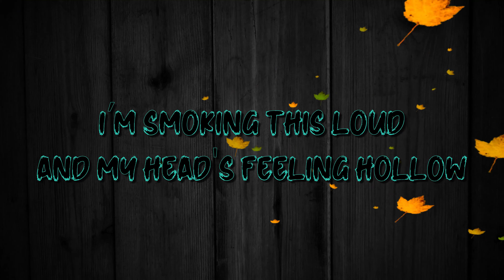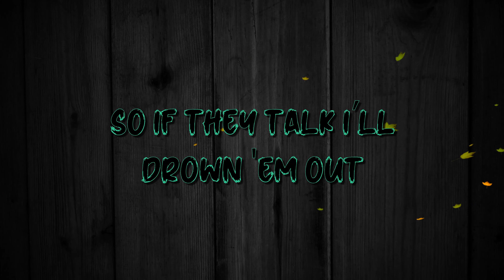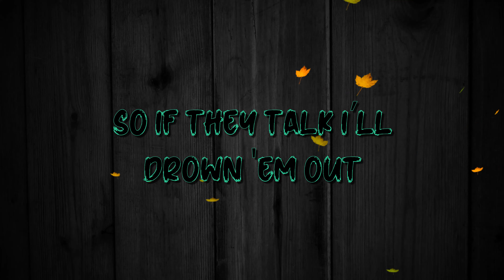ARTAN - Falling (4K Lyrics)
Thanks for all the new subs & Likes Vibers have a great week 👊❤️

ARTAN lyric 4K video for Falling is here enjoy it Vibers drop him some massive support below

Support ARTAN below and buy the vibes

all coffee buyers will be shouted out in the video's

VibersVibin